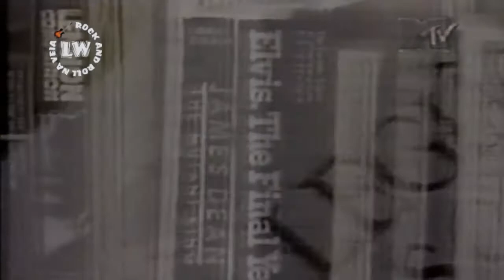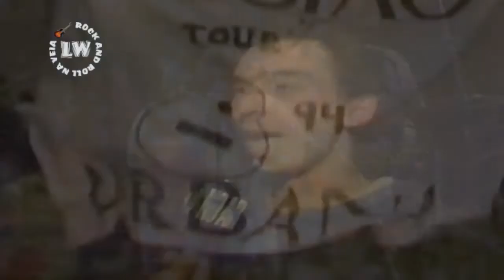Legião Urbana - MTV no Ar Edição Especial (Renato Russo Ainda é Cedo - 1996)